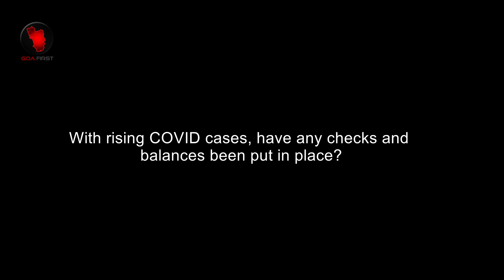UNLOCK 5 GUIDELINES EXPLAINED | NEWS | INDIA | OCTOBER 1st 2020